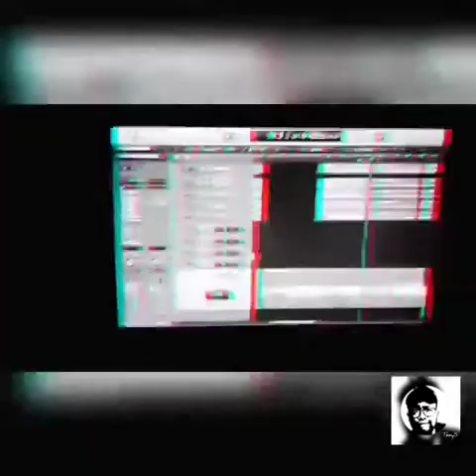Ithemba Lami ft Tshepo Matabane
Arrangement - @Tefo Teey Sebakeng
Guitars - Hloni Tshabalala
Keys - Bonke Nthinya

Lead vocal - Tshepo Matabane

Soprano - Malehlohonolo Ntema

Alto - Mathabo Mofokeng

Tenor - Nicolas Maloka